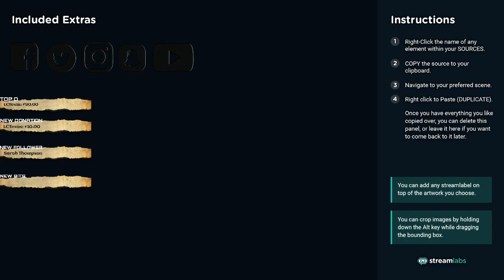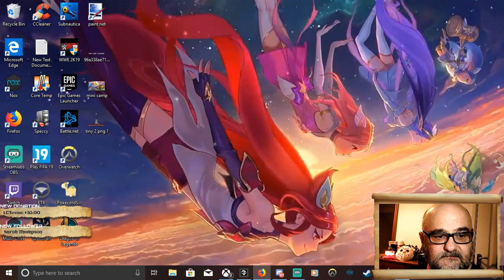☠️🏴‍☠️ Hunting for Gold hoarders Commendations☠️🏴‍☠️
Greetings Campers🏕️:- Welcome to My Camp 👀🔪
i play Sea of Thieves, but i will play other games at some point.
it seems like the seas have become my home.
So just come on in take up a spot a round the campfire and join in.
You never know you just might like your stay and never leave🔪.

Channel GFX :- By Paiigerage (without her continued support i could'nt of gotten this far)